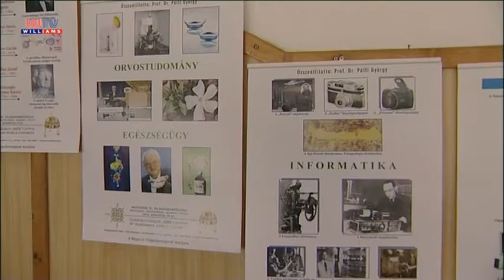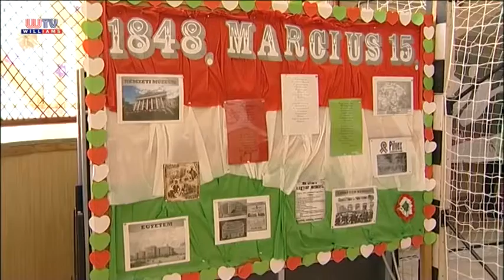2018 03 16 Vecsési Magazin Kiállítás